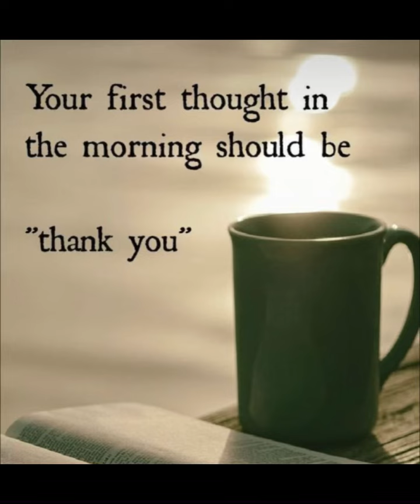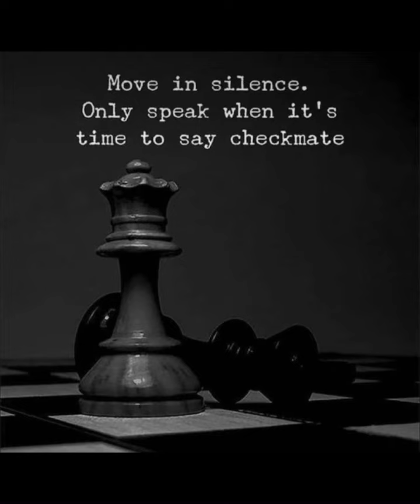Quotes: Enough is a decision…/27.02.24 08:00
✅Поддержать канал Tatiana Themis👉 ✅ ✅Социальные сети: Tatiana Themis ✅Реклама: ✅Сбер: 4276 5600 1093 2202 ✅СБП 🇷🇺⚖️Юридическая помощь + 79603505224 🇷🇺Психологическая помощь 🇷🇺Юрист⚖️Криптоюрист 🇷🇺Практика для студентов: ✅Юристы🖍️Экономист🖍️Психолог🖍️Legal English 🇷🇺Telegram: Юридические новости 🇷🇺Telegram: Психологические новости 🇷🇺Telegram: Study English